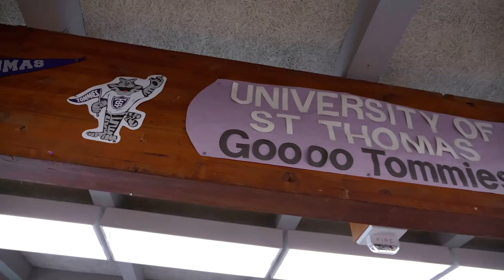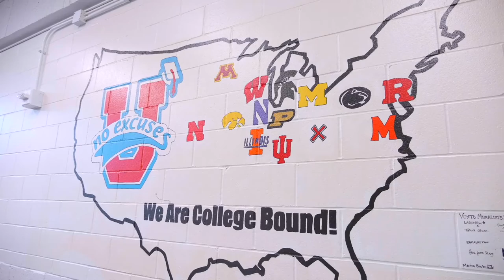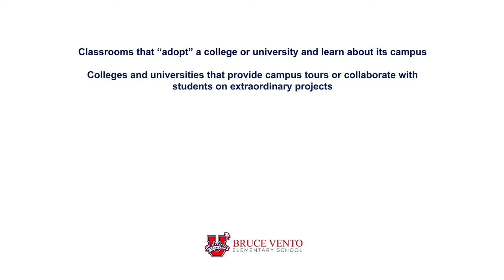Bruce Vento - Soomaali